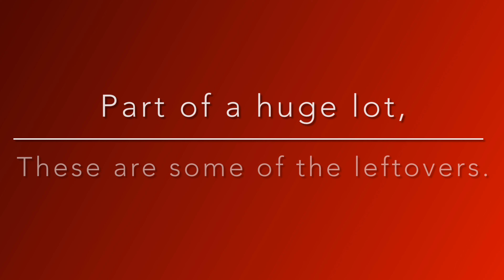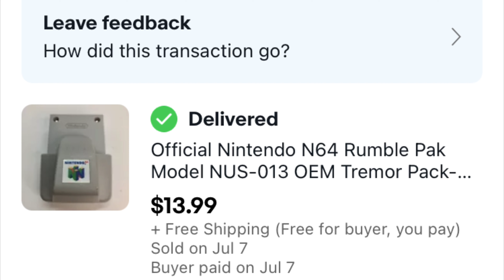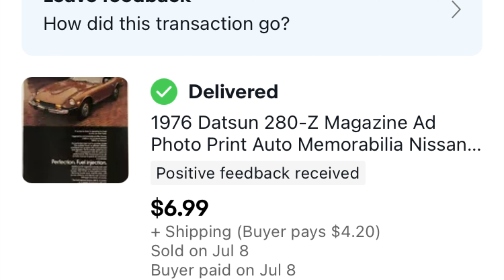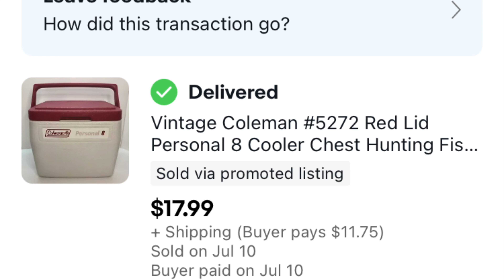Selling Sooner Style #1 - What Sold on eBay! Items That Sell For PROFIT!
eBay store:wad_of_deals